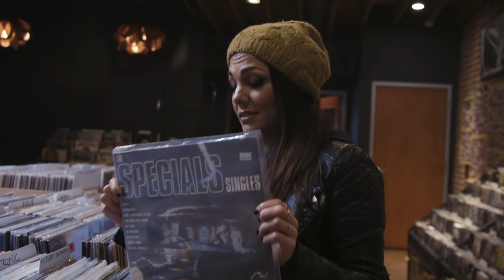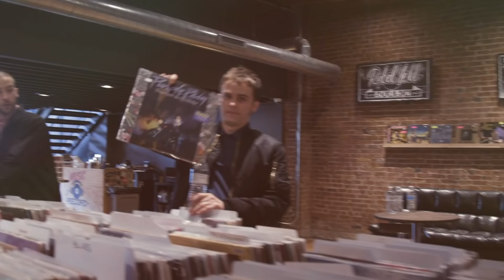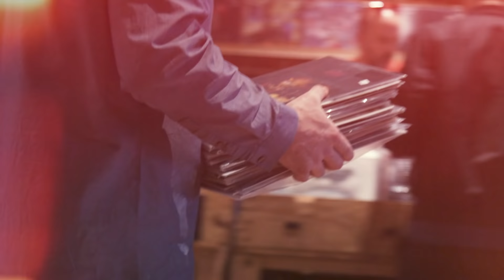The Interrupters go record shopping with Sarah from St. Louis [In The Bins]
The Interrupters took some time out to go record shopping with one of their fans Sarah and Donny Fandango from The Point at Music Record Shop while they were visiting St. Louis for a show at Delmar Hall on April 1, 2019. Aimee Interrupter shares her first record store experience, talks about one of her biggest inspirations, Leonard Cohen, and more.

Big thanks to Music Record Shop for hosting In The Bins